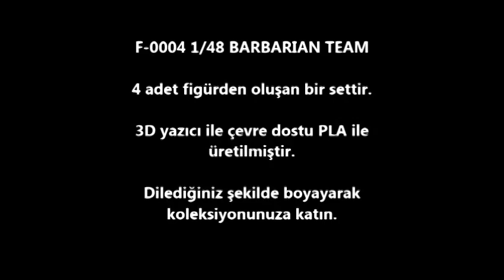F 0004 1/48 BARBARIAN TEAM